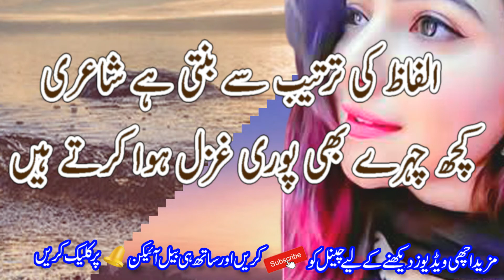Heart Broken 2 Line Poetry Collection || Best Urdu Poetry Collection || Sad Hindi Shayari